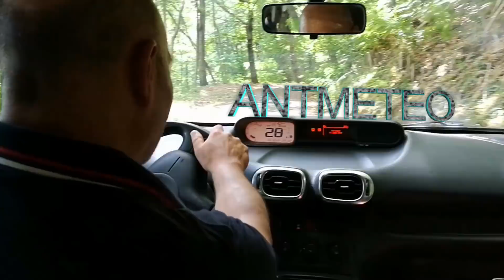Funghi Luglio 2018 .... cappelle calde!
Nel mezzo del cammin del mese di Luglio, incontrai un Lupo e due soggetti. se il primo fu cosa gradita il secondo e terzo non furono degni di qualsivoglia commento e lascio a voi ardua sentenza...
Funghi di metà Luglio
Buona visione